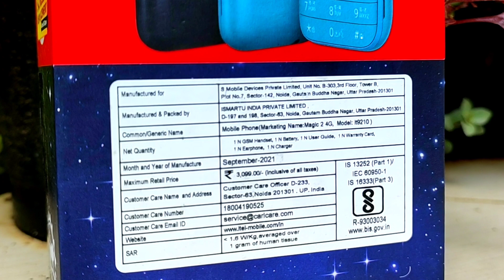അതെ ഒരു വെടിക്ക് രണ്ടു പക്ഷി... | Two Uses of One Item | itel MAGIC 2 4G | WI-FI HOTSPOT DEVICE | km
അതെ ഒരു വെടിക്ക് രണ്ടു പക്ഷി... | Two Uses of One Item | itel MAGIC 2 4G | WI-FI HOTSPOT DEVICE

best performance 👌

Special thanks .

Camera 📷 & Editing
Nokia babu...

Vlog 🕴️
Km shafeeq